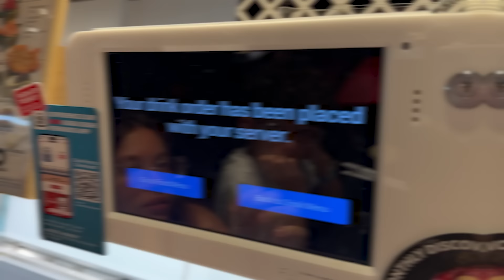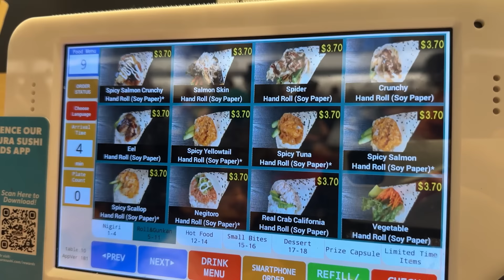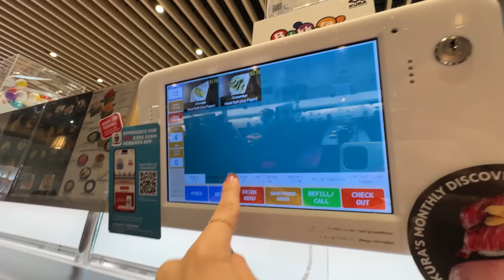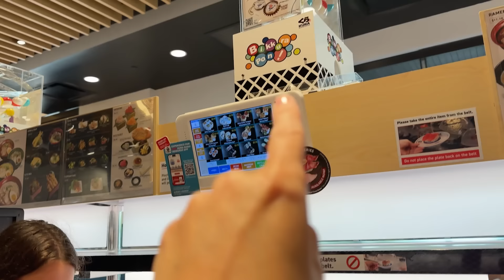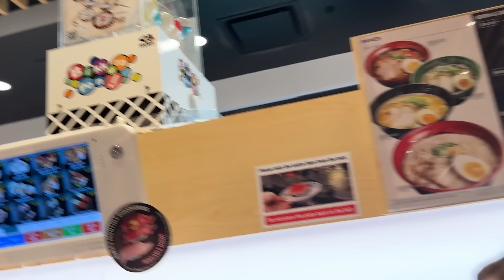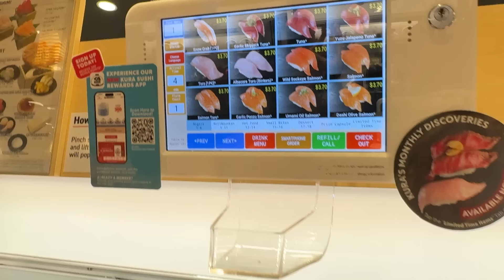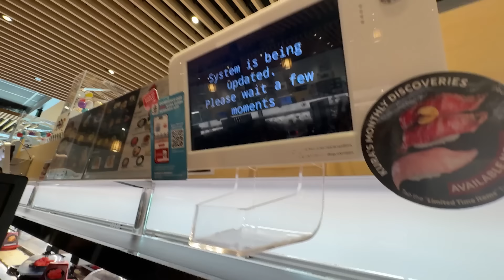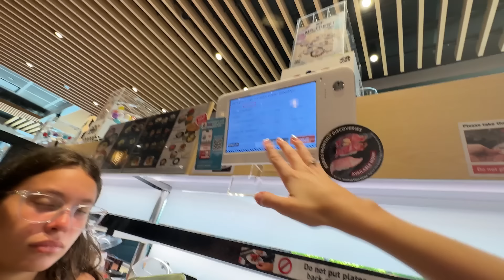PROVAMOS O SUSHI DO JAPÃO 🇯🇵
FOMOS PASSEAR NUM PEDAÇO DO JAPÃO E PROVAMOS O SUSHI DO JAPÃO
Nossos outros canais:    @familiapavel   @familyfun5games   @SatisfyingVideosbyFamilyFun5   @poupandocomfamilyfun5   @SofiaPavel   @artepapelepanooficial